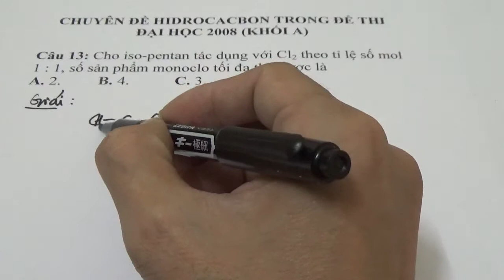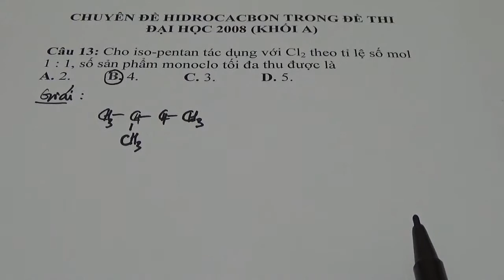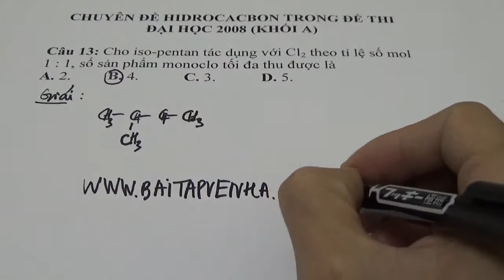Chuyên đề hidrocacbon - Đề thi THPTQG năm 2008 (Câu 6)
Cho iso-pentan tác dụng với Cl2 theo tỉ lệ số mol 1 : 1, số sản phẩm monoclo tối đa thu được là
A. 2.
B. 4.
C. 3.
D. 5.